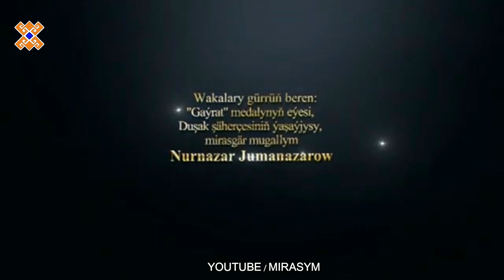Mirasgär Nurnazar Jumanazarow — Käriziň tölegi (1/5 bölümi) | Türkmenistan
Türkmenistan  taryh
Mirasgär Nurnazar Jumanazarow — Käriziň tölegi  (1/5 bölümi)